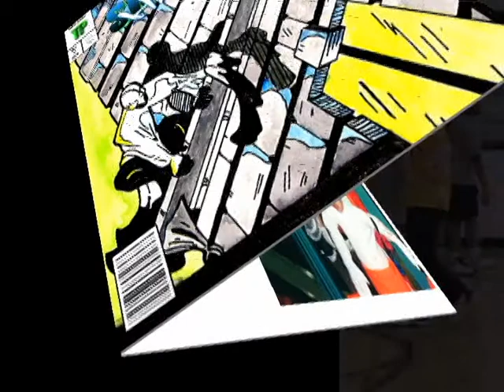Grant Wilson Class of 2013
Congratulation to Grant Alexander Wilson Class of 2013